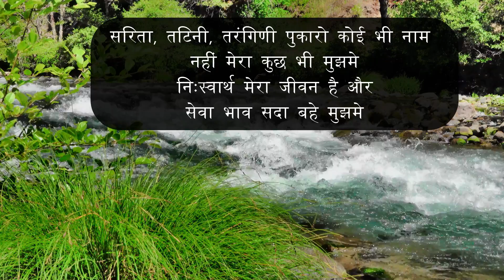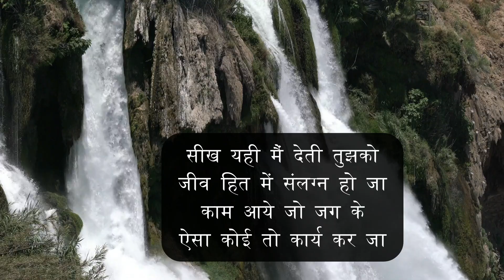Nadi Ke Labh Par Kavita | Mai Ek Nadi Hoo Kavita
Today we will learn and write Nadi Ke Labh Par Kavita | Mai Ek Nadi Hoo Kavita | Nadi Par Kavita

मैं एक नदी हूँ,
क्या कहती हूँ
निरंतर बहती और
हे जीव! अपना जल तुझको देती हूँ।

GEAR USED -
० Digital Alarm Table Clock
० Fifine T669
० Boya M1 MIC
० Keyboard+Mouse
० Laptop
० Mouse Pad
० Seagate 2 TB HDD
Stationary used -
० Luxor Finewriter Assorted color